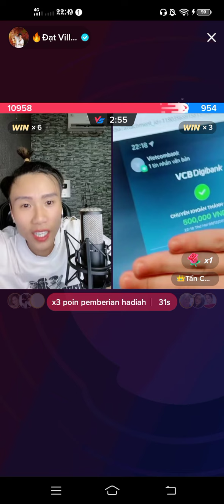Dat Villa Vs Tono Pasti Auto Ngakak Mulu